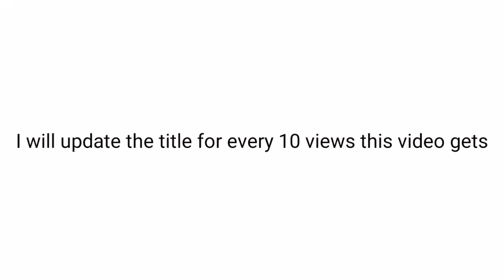This video has 50 views.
Say "E" in the comments if you would like us to do another randomized robux giveaway.